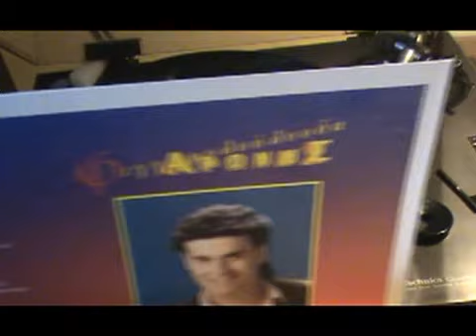ΓΟΡΓΟΝΑ ΑΡΩΝΗΣ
33ΑΡΙ ΓΙΑ ΟΛΟΥΣ ΤΟΥΣ ΦΙΛΟΥΣ! (ΜΕΣΑ ΣΤΟ ΒΙΝΤΕΟ ΥΠΑΡΧΕΙ ΤΟ ΕΞΟΦΥΛΟ ΤΟΥ ΔΙΣΚΟΥ ΜΕ ΟΛΑ ΤΑ ΣΤΟΙΧΕΙΑ ΚΑΙ ΥΠΑΡΧΕΙ ΣΕ ΟΛΑ ΤΑ L.P.